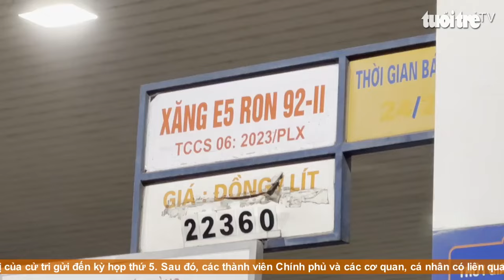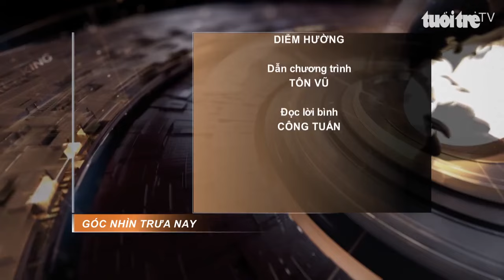Góc nhìn trưa nay | Mô hình trồng lúa trong chậu để trang trí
Chương trình với những thông tin đáng chú ý: Cần lộ trình cho cây xăng xuất hóa đơn điện tử; Mỗi ngày TP.HCM thu hơn 14 tỉ đồng tiền thuế từ xổ số kiến thiết ; Cuộc thi hoa hậu mèo quốc tế tại TP.HCM...